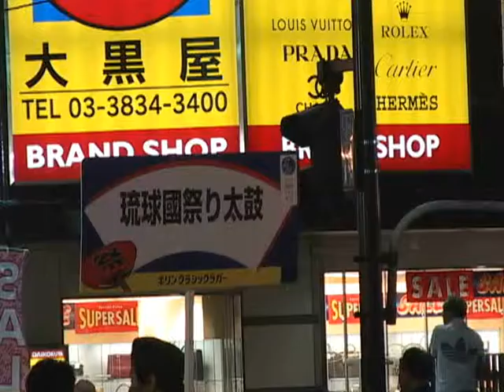2003年 うえの夏まつり パレード 琉球國祭り太鼓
２００３年(平成１５年) ７月 １９日（土）
東京都 台東区 上野にて うえの夏まつりパレードを撮影しました。